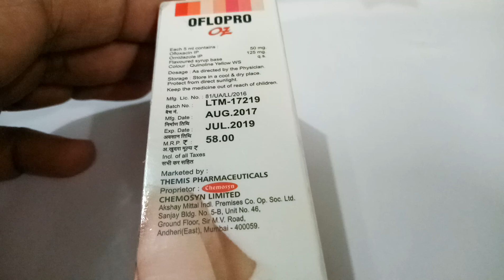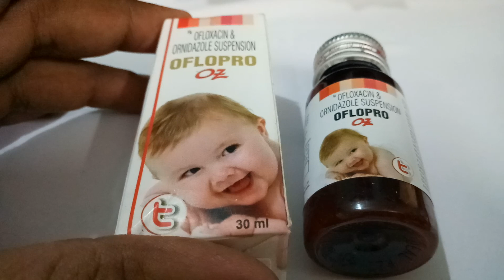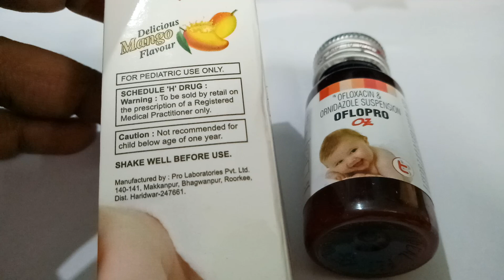Oflopro-OZ Suspention Full Review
Oflopro-OZ Suspention Full Review Suspension is an antibiotic drug that fights against bacterial infections. It is used in the treatment of infections that are caused by bacteria, It is highly effective in treating conditions such as infectious diarrhea